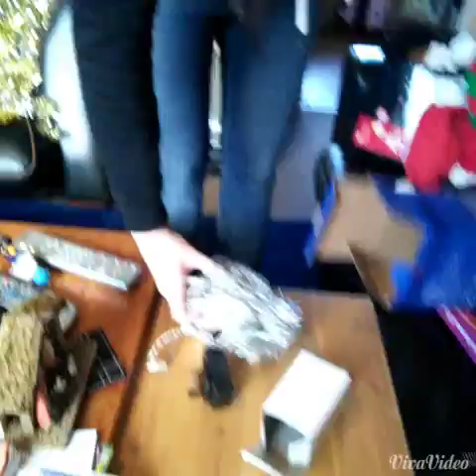3.25 more like 33.45.19.1